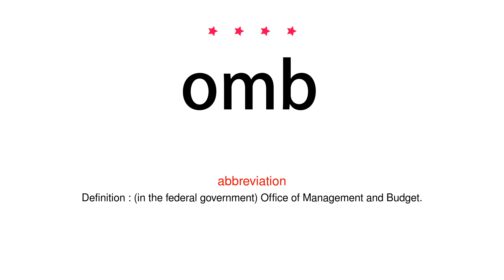How to pronounce omb - Vocab Today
The pronunciation of the word omb in Amercian accent is demonstrated in this video. If the word is from another language, such as brand name, it will be pronounced in its original language. Based on the word frequency, this is of 4 stars difficulty.

The word omb has the following meanings:
1. (abbreviation)
Definition : (in the federal government) Office of Management and Budget.